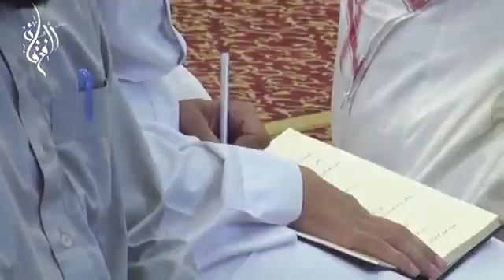زاد المستقنع كتاب الطهارة الشيخ د حسن آل دائلة الدرس 5